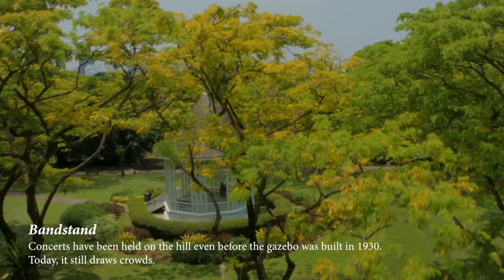An Aerial View Of The Singapore Botanic Gardens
Discover the marvels of Singapore Botanic Gardens from above with a video from above!

The Singapore Botanic Gardens holds one of the most picturesque views of nature, and iconic heritage sites and sculptures in Singapore. Watch this video and let us take you through a breathtaking aerial view of the gardens.

The Gardens showcases the best and most spectacular tropical flora, including more than 10,000 types of plants and the region’s most significant living collection of documented palms, orchids, cycads and gingers. Its historic 19th century garden landscape is well preserved and includes the earliest ornamental designed lake in Singapore. Home to numerous heritage trees and a tract of primary rainforest, the Gardens is less than a 10-minute walk from the shopping belt in Orchard Road. The Gardens was inscribed as Singapore’s first UNESCO World Heritage Site in 2015.

The Singapore Botanic Gardens is managed by the National Parks Board.